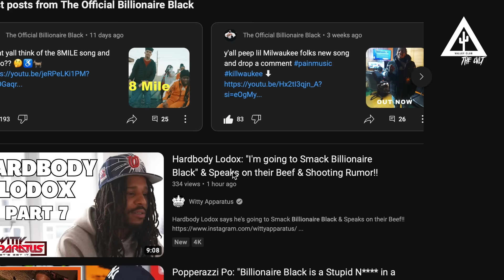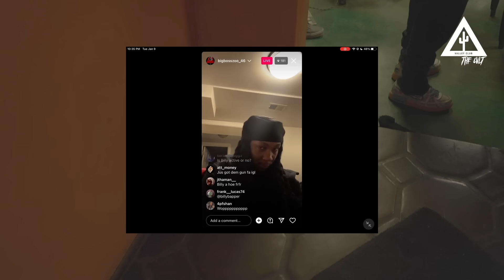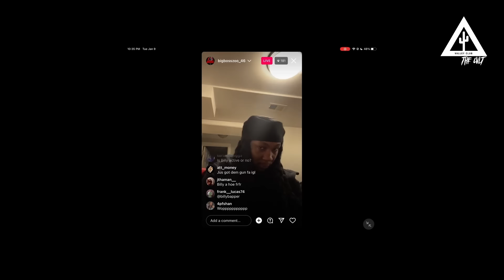A DAY WITH A CHICAGO DRILL LEGEND (Episode 1)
Billionaire Black came to The Valley Club House to shoot 3 new music videos and talk his s*** and here's what we got @ValleyClubRecords

BILLIONAIRE BLACK x DIZZE INKZ - '8 MILE'

BILLIONAIRE BLACK - 'MONCLER BUBBLE'

BILLIONAIRE BLACK - 'FBG CASH'

0:00 EPISODE HIGHLIGHTS
1:00 WHEELCHAIR MUSIC
2:00 MIZZIE PERKS vs. Popperazzi Po on No Jumper
4:02 Popperazzi Po Fight
4:54 Billionaire Black Called Popperazzi Po for Tay Savage Link Up
6:08 Billionaire Black vs. Bayzoo THF
7:00 Fbg Butta vs. Mizzie Perks no more beef
7:40 Billionaire Black vs. Popperazzi Po
9:45 Bayzoo THF vs Billionaire Black Altercation
11:56 Filming '8 MILE' Music Video
13:32 Popperazzi Po banned from Detroit & Arizona
17:11 Filming 'FBG CASH' Tribute
17:43 Filimg 'MONCLER BUBBLE' Music Video